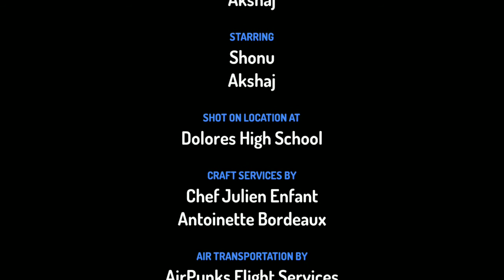We are missing our school 🏫 Akshaj and Sonu.